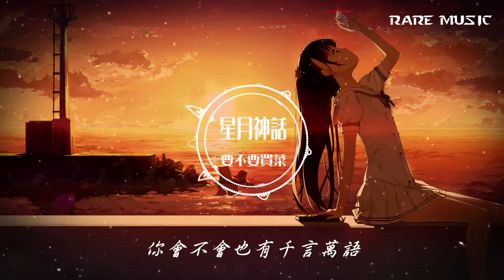要不要買菜 【星月神話】『動態歌詞lyrics』『 無損音質』我們的故事並不算美麗，卻如此難以忘記 - RARE MUSIC製作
★該歌曲版權由歌手及其公司所有，本頻道僅提供試聽，喜歡此音樂請支援正版。 如果認為該視頻涉嫌侵權，請聯繫我們，我們將徹底刪除。
謝謝您的支援
RARE MUSIC
星月神話

電視劇 神話 插曲
作詞：金莎
作曲：金莎
製作人：金莎

我的一生最美好的場景
就是遇見你
在人海茫茫中靜靜凝望著你
陌生又熟悉

儘管呼吸著同一天空的氣息
卻無法擁抱到你
如果轉換了時空身份和姓名
但願認得你眼睛

千年之後的你會在哪裡
身邊有怎樣風景
我們的故事並不算美麗
卻如此難以忘記

卻無法擁抱到你
但願認得你眼睛

身邊有怎樣風景
卻如此難以忘記

如果當初勇敢地在一起
會不會不同結局
你會不會也有千言萬語
埋在沉默的夢裡